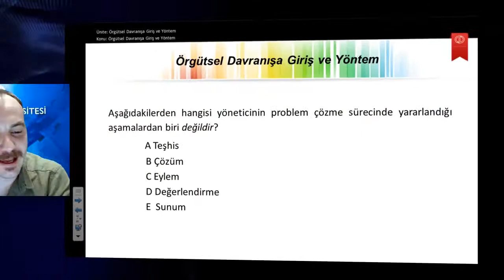ÖRGÜTSEL DAVRANIŞ - Ünite1 - Örgütsel Davranışa Giriş ve Yöntem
Örgütü ve örgütsel davrnışı tanımlayabileceksiniz.
Örgütsel davranışın temel karakteristiklerini tanımlayabileceksiniz.
Bu temel karakteristiklerin, global ekonomiden, giderek farklılaşan iş gücü yapısından ve teknolojik değişmelerden nasıl etkilendiğini açıklayabileceksiniz.
Yönetici ve yöneticinin rol ve fonksiyonlarını açıklayabileceksiniz.
Örgüsel davranışın araştırmalarında sıklıkla kullanılan araştırma, yöntem ve tekniklerini betimleyebileceksiniz.